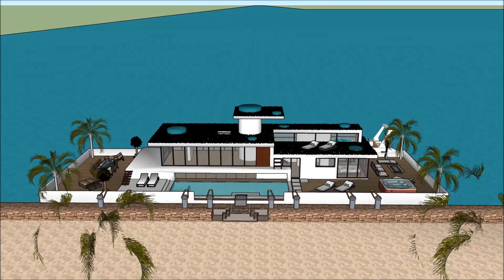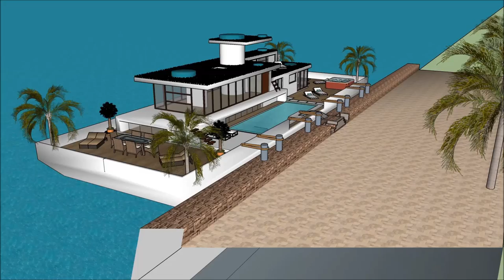Mega houseboat плавучий дом best built houseboat плавучий домs in Moscow RUSSIA holiday mansion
The Mega houseboat плавучий дом best built houseboat плавучий домs in Moscow RUSSIA holiday mansion is made to sustain quality of living as a worldwide concept:
or elsewhere. The Mega houseboat плавучий дом best built houseboat плавучий домs in Moscow RUSSIA holiday mansion includes an Extravagant Barge Design ready for the extravagant user to rent the barge Houseboat iin

TheMega houseboat плавучий дом best built houseboat плавучий домs in Moscow RUSSIA holiday mansion has three level plans with basement underneath it, which consist all the facilities needed for the renter. The Houseboat Barge has a unique modern contemporary design with unique architectural features. It has its own lounge area with gorgeous view of the bay.